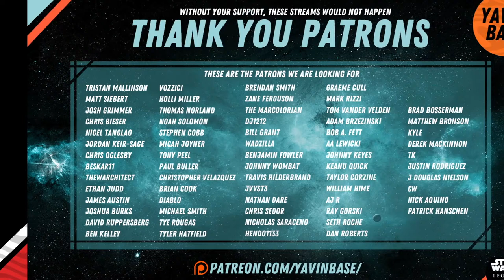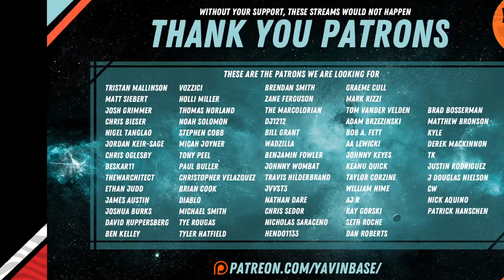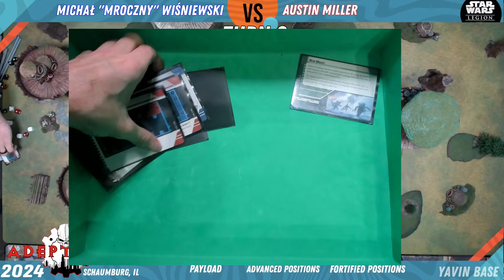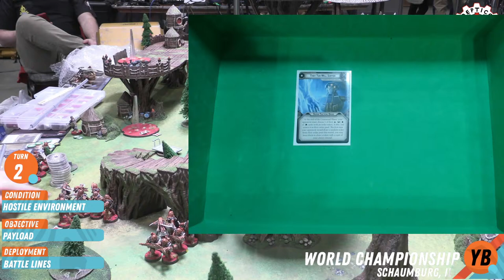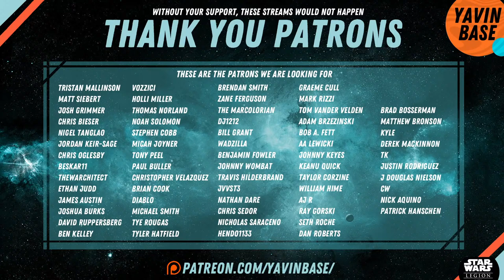Adepticon 2024 Legion World Championship Day 1 (afternoon)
!bluelist !redlist